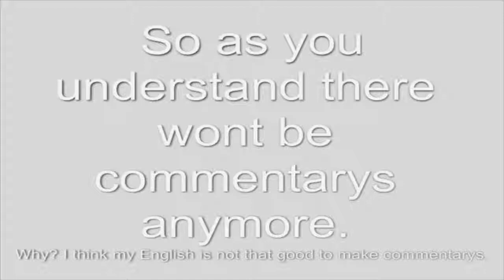Runescape - 1000 Solo Bandos Kills EP.2 | Pretty nice l00t! | Watch HD :)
So this is my second episode of 1000 solo bandos kills i would like to hear some great feedback and enjoy watching!

Music - Darren Styles - Here Tonight (Christian The Lion & Glitchdick Remix)

IGNORE:

BANDOS TASSETS
BANDOS HILT
BANDOS CHESTPLATE
BANDOS BOOTS
NAKED BANDOS
10HOURS BANDOS? NO!
1000 Bandos kills